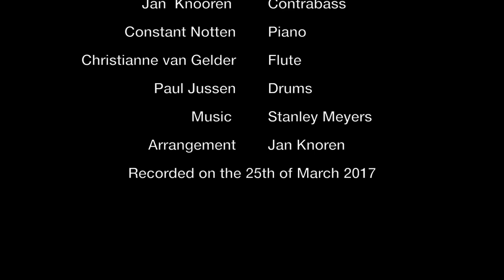Carla Maffioletti plays The Deer Hunter Cavatina - Live in Maastricht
Extract of the A Dream Concert Tour from Carla Maffioletti. Music by Stanley Meyers. Recorded at The Theater La Bonbonniére Maastricht pn the 25th of March 2017.